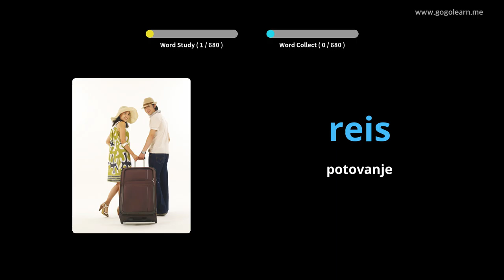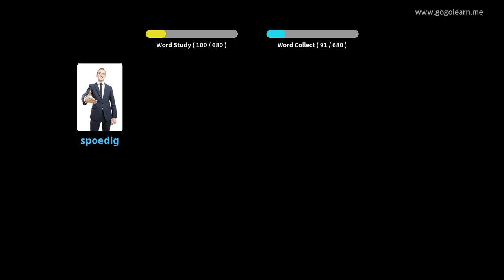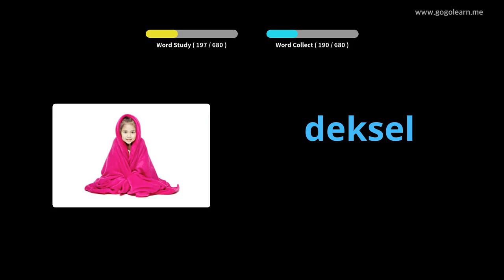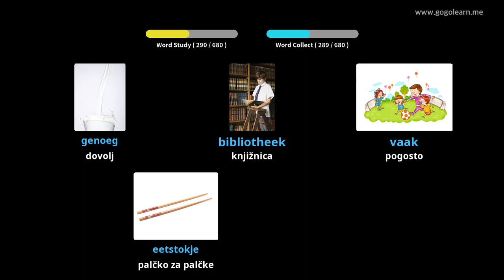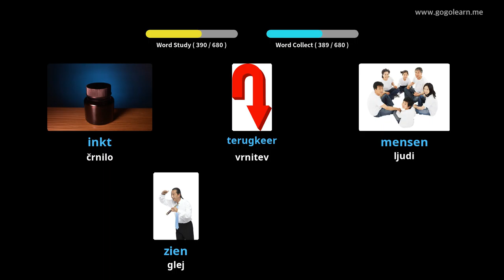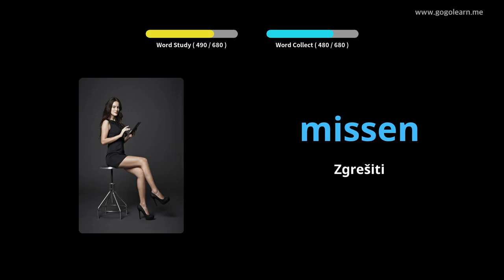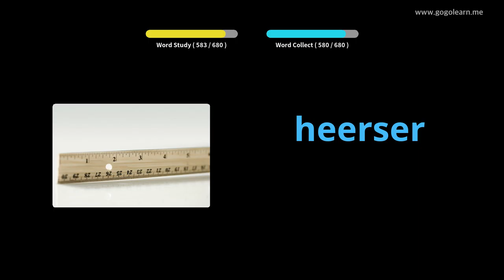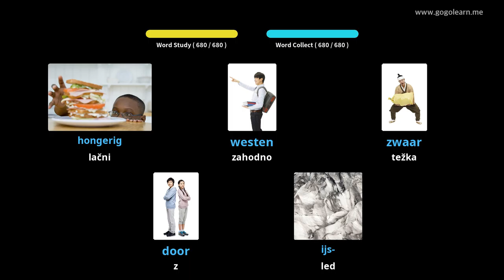Nizozemski otroški besednjak | Golearn